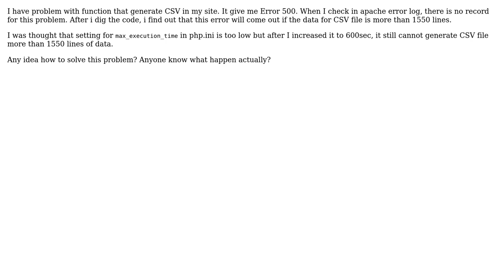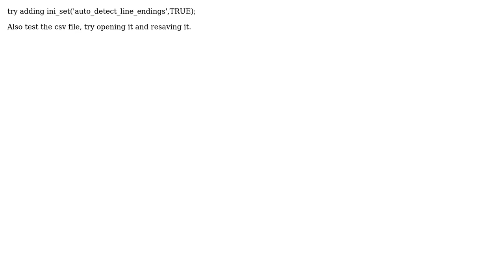Maximum number of lines for generated CSV file using PHP (2 Solutions!!)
Maximum number of lines for generated CSV file using PHP

With thanks & praise to God, and with thanks to the many people who have made this project possible! | Content (except music & images) licensed under CC BY-SA | Music | Images & others | With thanks to user Nick Slevkoff user mrkay user Jwatkins and the Stack Exchange Network Trademarks are property of their respective owners. You are responsible for your own actions.